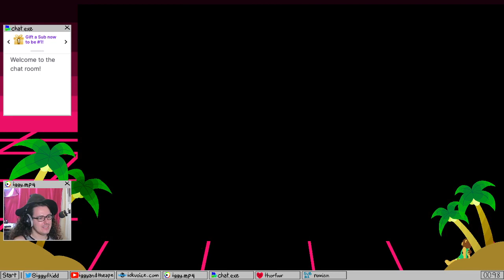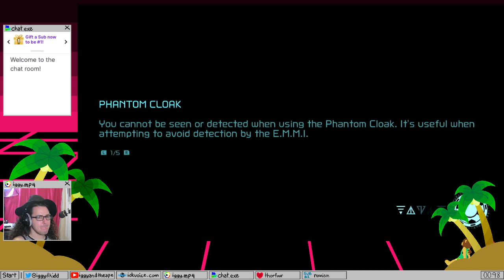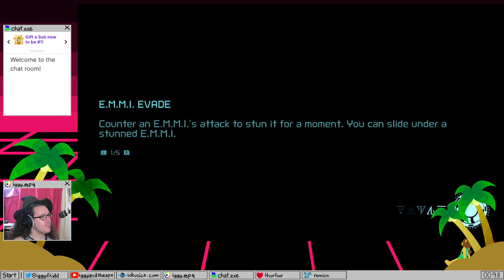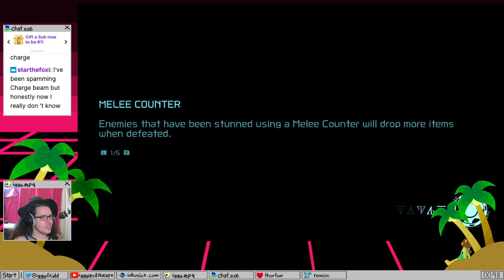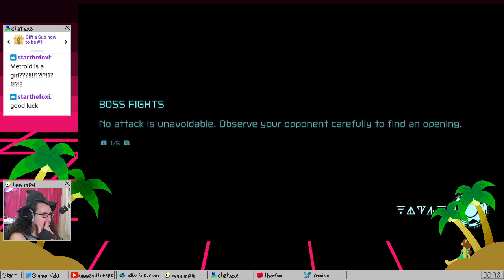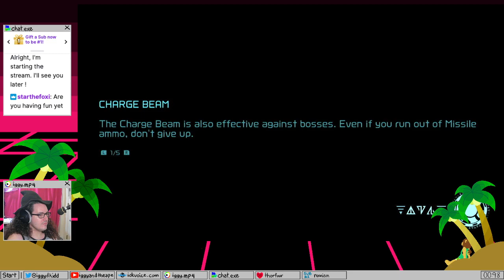It's the moment we've all been DREAD-ing!! Part 2